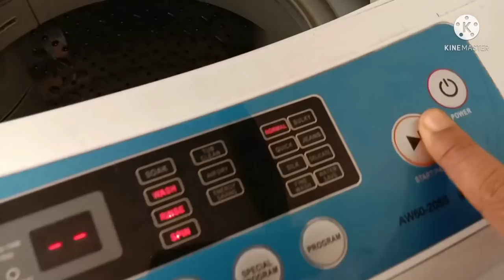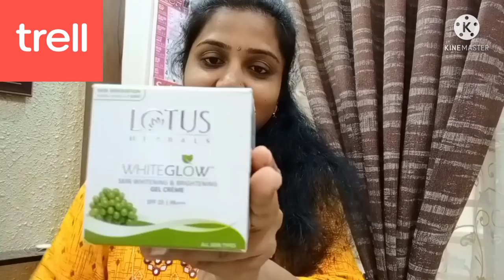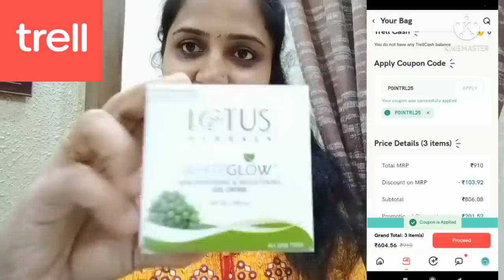busy morning routine/ ಬೆಳಗಿನ ತಿಂಡಿಗೆ ದಿಡೀರ್ ರವೆ ದೋಸೆ/daily routine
"Description text in Kannada"

25% ರಿಯಾಯಿತಿ ಪಡೆಯಲು P0INTRL25 ಕೂಪನ್ ಕೋಡ್  ಬಳಸಿ 👇👇

Lotus Whiteglow Skin Whitening & Brightening Gel Cream SPF 25 I PA+++, 60gm

Trell ಒಂದು ಜೀವನ ಶೈಲಿಯ ವಿಡಿಯೋ ಮತ್ತು ಶಾಪಿಂಗ್ App. Trell ಶಾಪ್ ನಲ್ಲಿ 600 ಕ್ಕಿಂತಲೂ ಅಧಿಕವಾದ ಬ್ರಾಂಡ್ಸ್ ನಿಂದ ಒರಿಜಿನಲ್ ಪ್ರಾಡಕ್ಟ್ಸ್ ಮೇಲೆ ವಿಶೇಷವಾದ ಆಫರ್ ಪಡೆಯಿರಿ TrellShop.

Trell is a Lifestyle video and Shopping app. Get great deals and amazing offers on genuine and branded products! TrellShop.